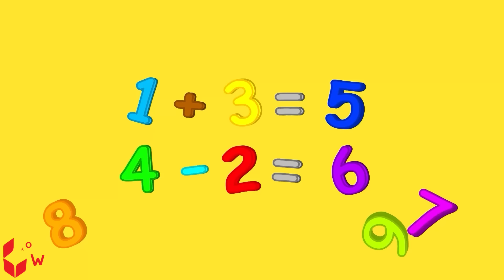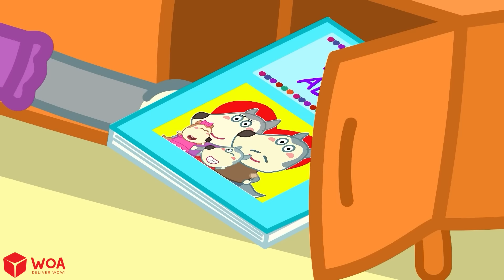Wolfoo Doesn't Wanna Be Alone! Don't Leave Home Wolfoo! | Kids Stories About Family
CREDIT
Admin: TrangDT